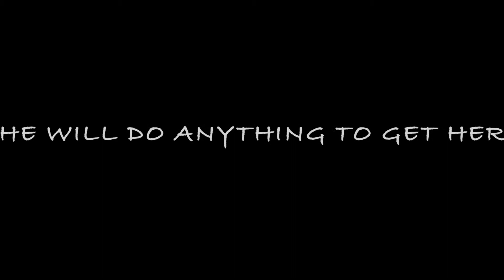500 Days of Stalking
This is a re-mash for the trailer of 500 Days of Summer. This was a project done for my Media and the Creative Process class at Ohio University. Edited on FCPX.